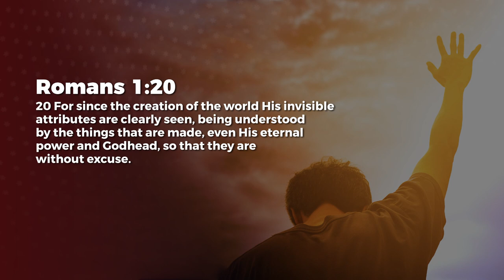Accident? - Ashish Raichur | Daily Devotion, October 05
Today's Daily Devotional: Accident?